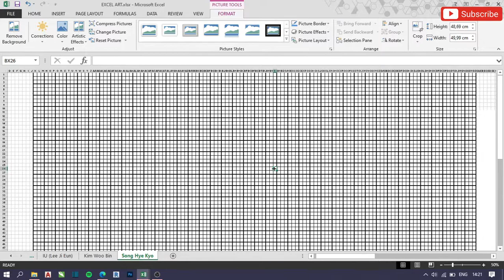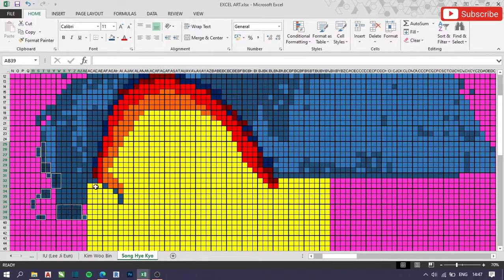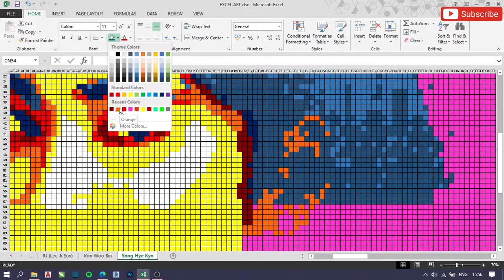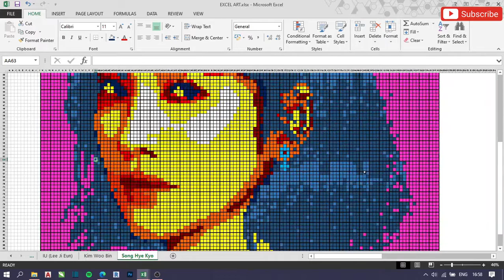GAMBAR MBAK SONG HYE KYO (송혜교) PAKAI EXCEL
Pixel Art with Microsoft Excel